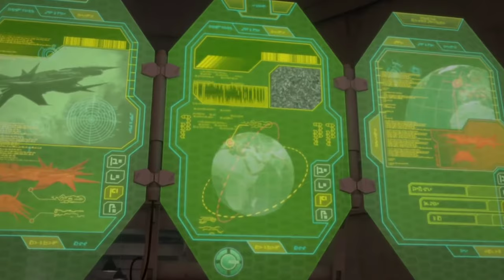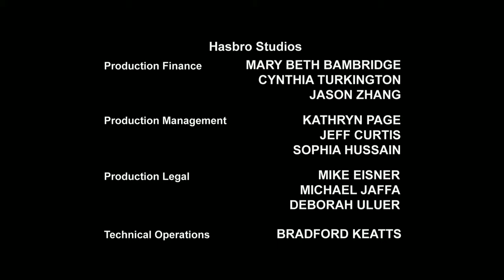Transformers Prime - 2/11 - Flying Mind (FULL Episode in HD)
Enjoy your favorite series in English now in HD!